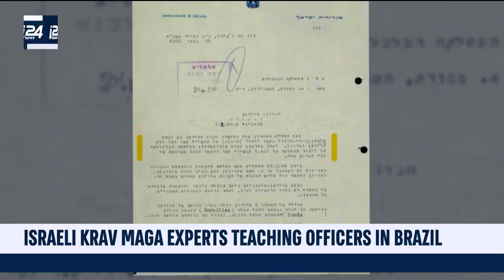Israeli Krav Maga Experts Teaching Police Officers in Brazil the Combat Sport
DAILY DOSE | WATCH: Israeli Krav Maga experts are training police officers in Brazil the IDF's close-combat method of self-defense